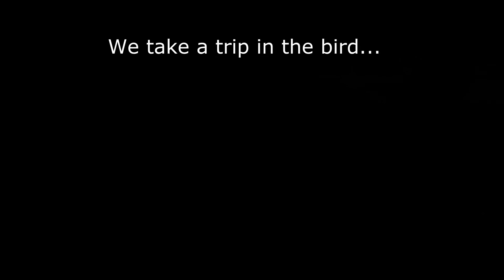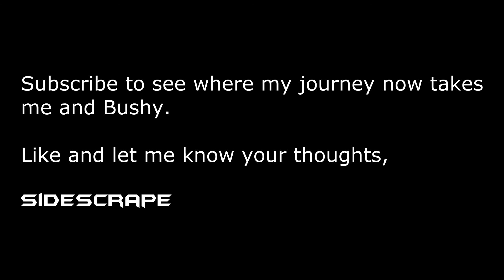Altis Life - Rebel Infiltration Episode 3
Final stages are upon us, we are now within the Rebel group and we are going to assist them grabbing some delicious cola...